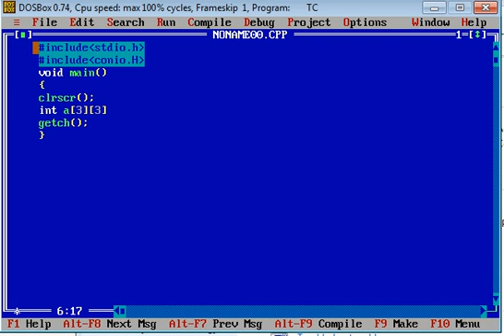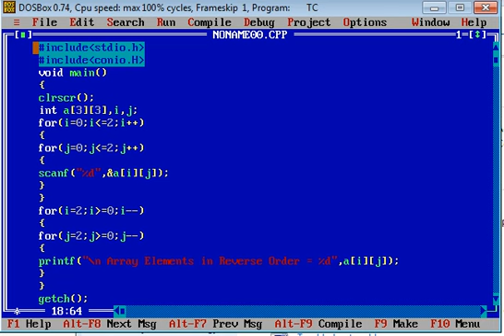Program to Print 2D Array Elements in Reverse Order in C Language